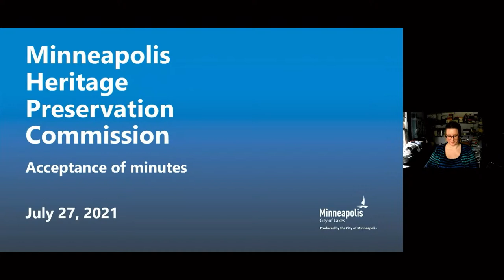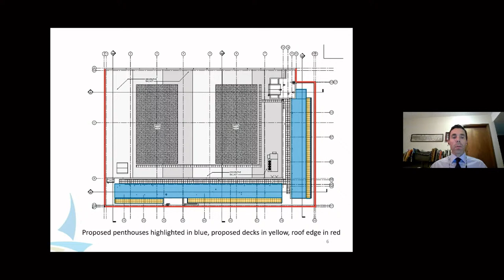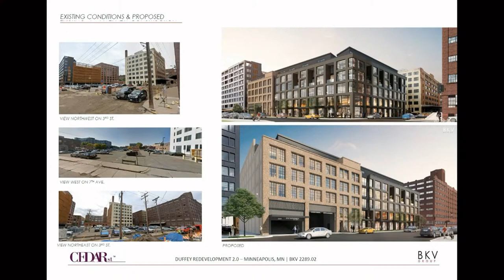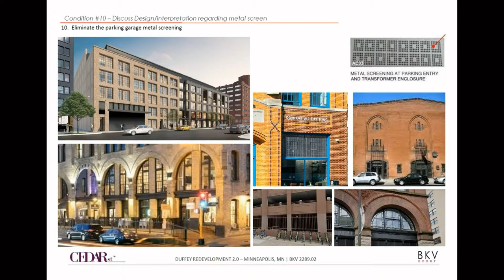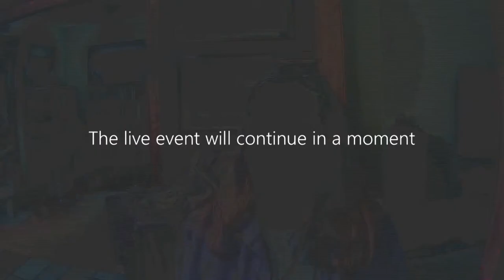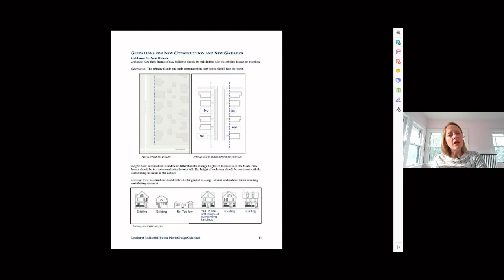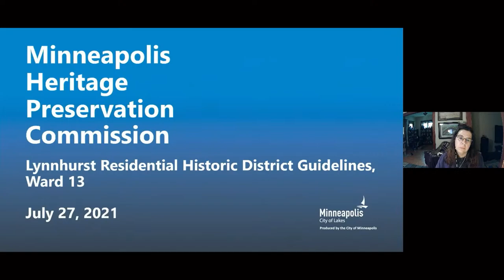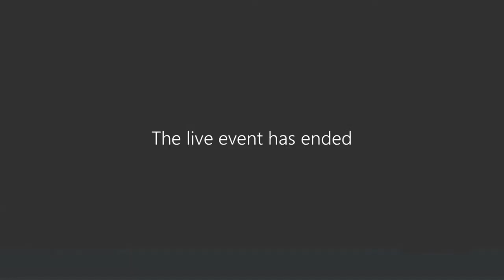July 27, 2021 Heritage Preservation Commission